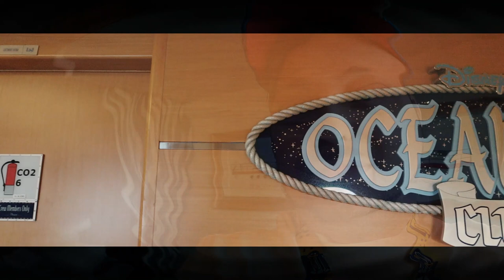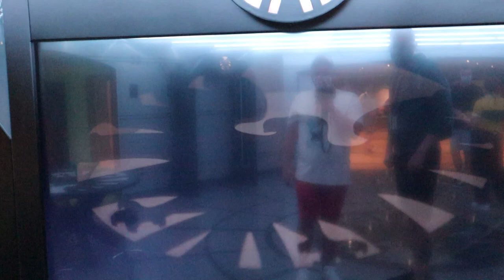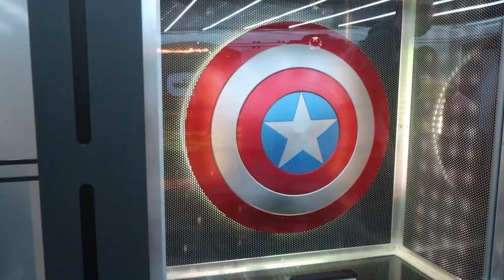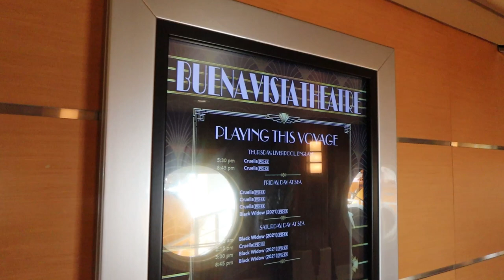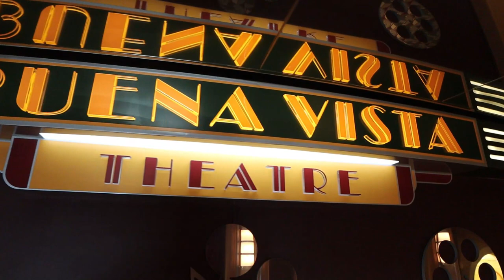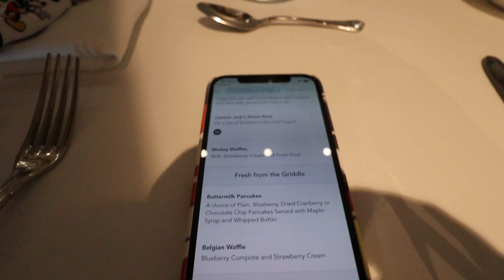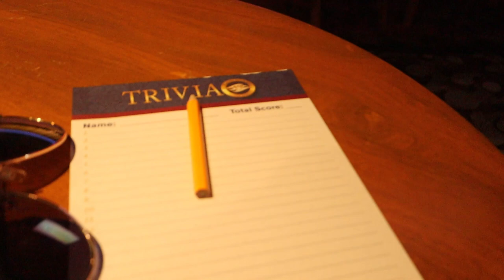DISNEY MAGIC UK STAYCATION | AT SEA 2021 | PART 7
Part 7

Join us for a Magical trip aboard the Disney Magic, sailing on the UK-STAYCATION -Magic at sea- sailing from Liverpool -UK.

This trip was AMAZING, and would recommend this to anyone who is a Disney fan!

Here in today's vlog, we sail away and visit numerous places on the ship and enjoy some more entertainment on the Disney MAGIC .
PLEASE  say hey in the comments - we love your comments!

Plus, if you are going to dislike the video drop a comment as to why .. don't be shy!

Paul & Alex
xXx